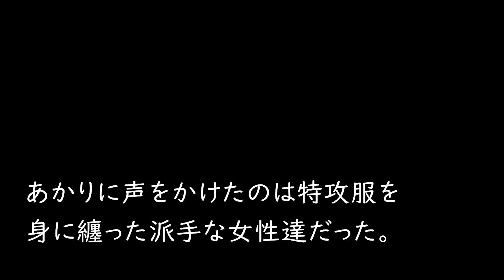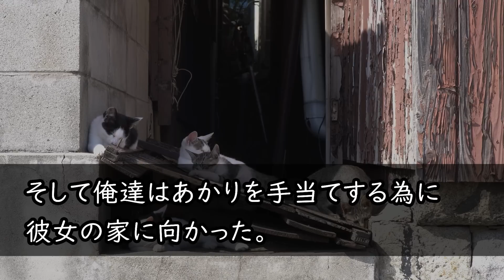【感動する話】花火大会の帰り道にボロボロのレディースの総長を助けた→ 彼女「この借りはカラダで返す」 俺「えっ！イイのかよ...」【馴れ初め】【泣ける話】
【感動する話】仕事ばかりの俺に友人から女性を紹介され…→上司に邪魔され相手の両親が大激怒…しかし、紹介相手の女性が驚くべき行動に【泣ける話】【いい話】

【感動する話】倒れているボロボロの女性を助けると取引先の社長令嬢だった→翌日出勤すると、部長から肩ポン！『クビか!？』すると→取引先社長が「単刀直入に言うが…」【泣ける話】【いい話】

【感動】俺は30歳でレストランを開店後、家出して貧乏でボロボロな女子大生を雇うことに「お礼に何でもします」→後日、高級スーツを纏った男性が店にやってきて…「店から出ろ」俺「え！」【泣ける話】【朗読】

【感動する話】改札で母親に会いたいと泣く少女を助け俺は入社式を欠席した→後日出社も席がなく、社長「ふざけた人間は帰れｗ」横で顔面蒼白で受話器を持つ秘書「契約中止とのことです」社長「え？」【泣ける話】

【感動する話】35歳独身、退職し実家に帰り田舎暮らし。参加した同窓会で「田舎者は、嫁どころか彼女も無理なんじゃない？」見下されていたその時、美女が俺の腕を組み「彼女ですが何か？」「え！？」【泣ける話】

【感動する話】産婦人科で働く純粋な妻と夜の相性合わず離婚 。10年後→俺の働く病院に緊急搬送されてきた元妻の服を脱がした瞬間、俺「そんな、嘘だろ!?...」【泣ける話】

【感動する話】大企業の社長令嬢とお見合いすることに「なんで俺と…」女性恐怖症の俺は断ったが「どうしても！」と頼まれ来店→そこにいた上品な着物女性が「お久しぶりですね..」【泣ける話】【いい話】

【感動】施設育ちの俺が彼女と婚約、挙式をあげることに。式当日、突然義叔母から「低学歴の貧乏人が新郎？気持ちワルｗ」と見下される地味な俺。すると参列者が「バカか！夫の真の姿はだな…」【泣ける話】【朗読】

【感動する話】恋愛経験のない俺。結婚は諦めて仕事三昧だった時、父が他界し借金が発覚→知り合いの社長「借金を帳消しにする代わりに娘と結婚してくれ」そしてやってきた娘を見て言葉を失った・・・【泣ける話】

【感動する話】父の工場を継いだ俺。大量発注した大手取引先エリート社員が納品間近に「キャンセルで！他の会社に頼むわｗ」俺「契約違反だ！」→「訴えるならお好きにどうぞｗ」絶望の中、妻に話すと「私に任せて」